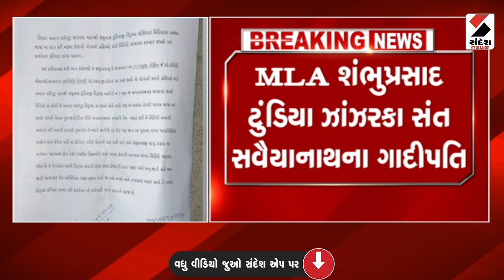Gandhinagar: કલેકટર કચેરીએ TRB જવાનો એક્ઠા થયા | Gandhinagar Collector Office | Sandesh News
TRB જવાનોને છુટા કરવાના નિર્ણયનો રાજ્યભરમાં વિરોધ
ગાંધીનગર કલેકટર કચેરીએ TRB જવાનો એક્ઠા થયા
રોજગારી ન છીનવી લેવા માટે કરાઈ રજૂઆત
સરકારે 6400 જવાનોને ક્રમશઃ છુટા કરવાનો કર્યો છે આદેશ